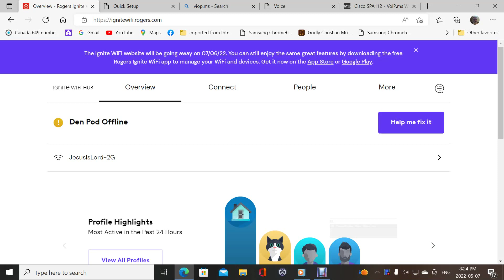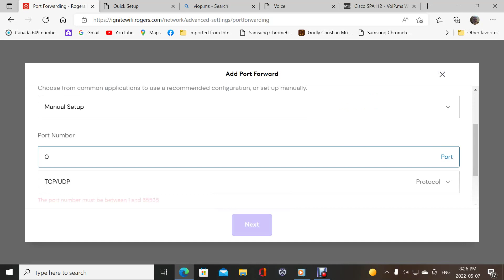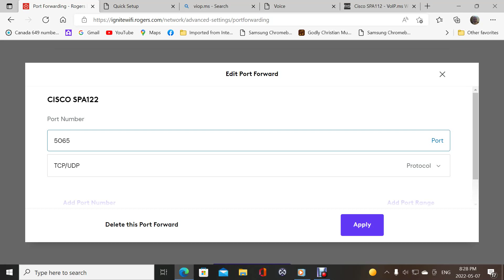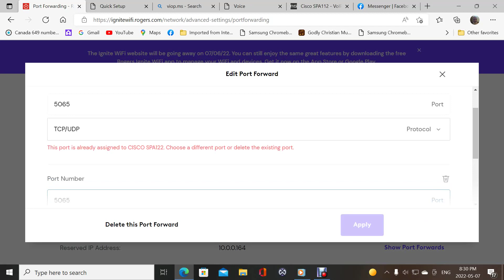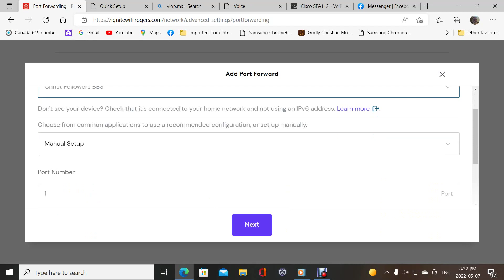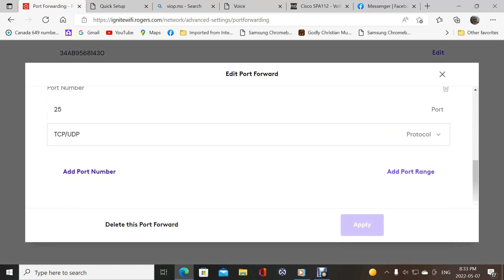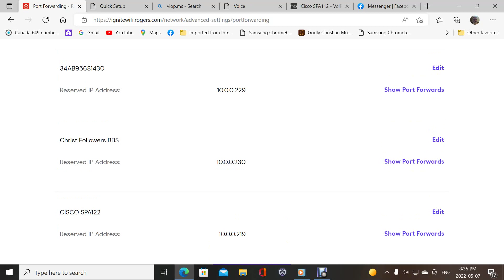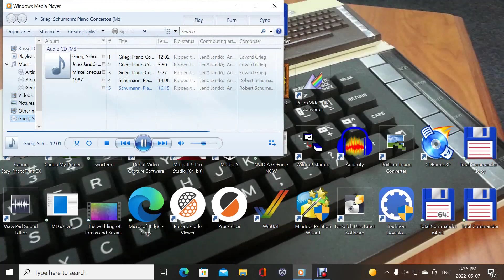Creating Port Forwards on The Rogers Ignite System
This video takes you through some of the steps that you have to do to set up port forwarding on the Rogers Ignite System. The music that was used is not my own, nor do I own any rights to it. It was simply one of my 600 records that I used as a background for the video.

Simple because my roommate watches hockey 24/7 (or pretty close to that), I cannot narrate any videos with my voice, as it will pick up his TV playing in the background, so I am forced to either use no audio, or use one of my many records as a backdrop.